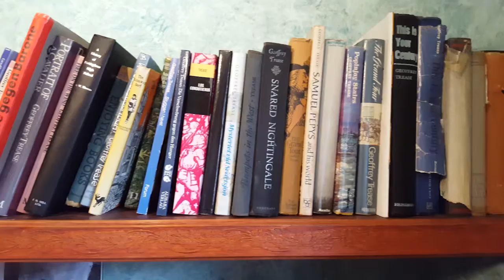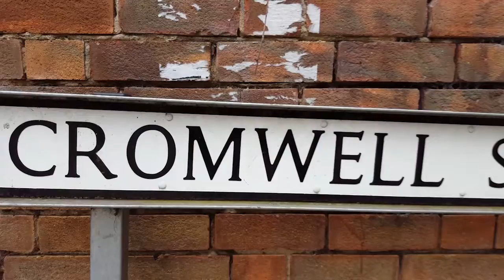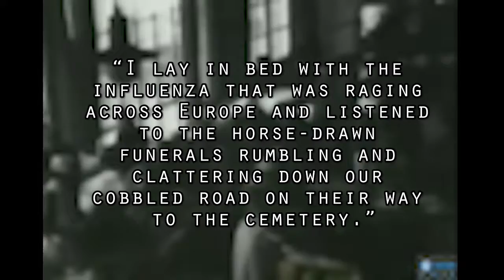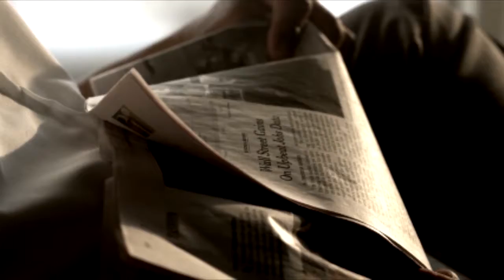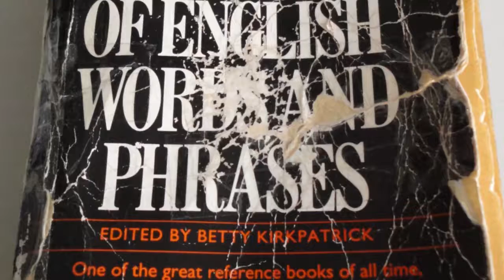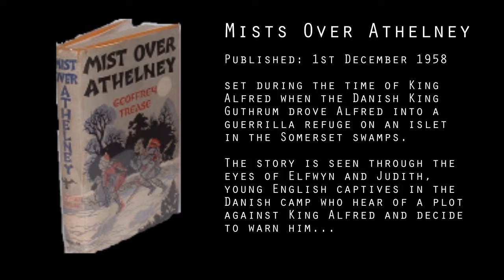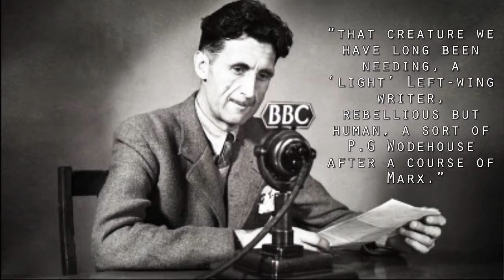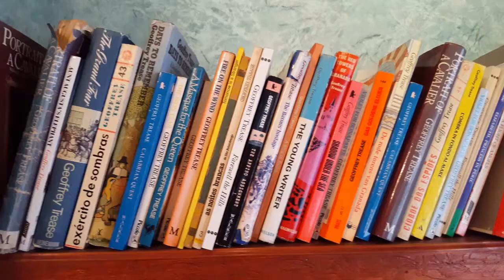The Nottingham Essay: Children's Historical Fiction author Geoffrey Trease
Geoffrey Trease banged out 113 books before finally deciding to call it a day at 88. He revolutionised children's historical fiction by refusing jingoistic and gendered narratives.